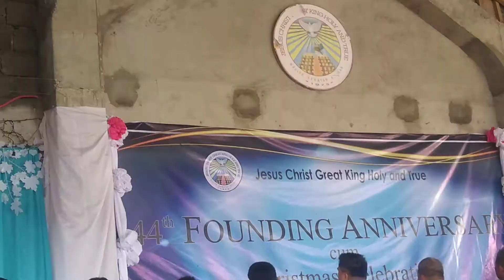44 anniversary of Jesus Christ great king holy and true.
Balite church.